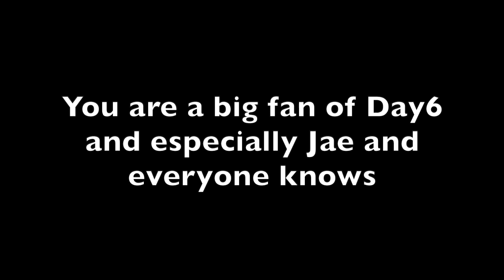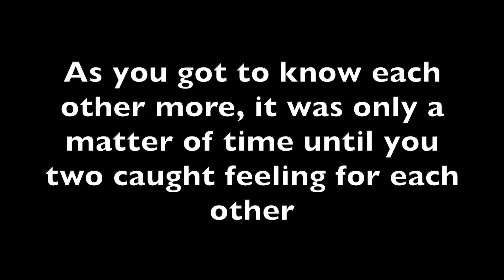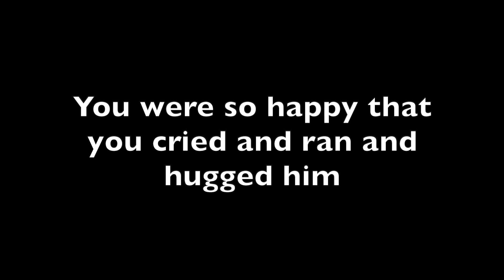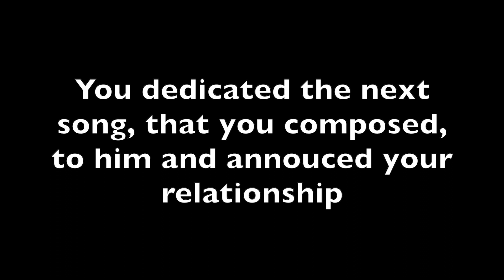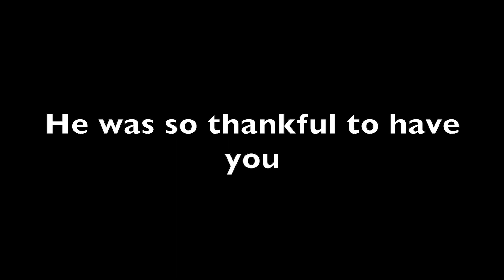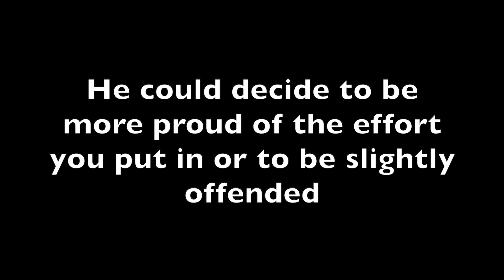Jae Park (Day6) as your Boyfriend Imagine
What imagine do you want to see next?

Songs in this imagine:
Intro: Cupid- pH-1
Beautiful Feeling- Day6 ( Piano Cover)
Yes I Am- Mamamoo
Egotistic- Mamamoo
Sleep in the Car- Mamamoo
I'm Serious- Day6
Time of Our Life- Day6
Beautiful Feeling- Day6
You're the Best- Mamamoo
Waggy- Mamamoo
Star Wind Flower Sun- Mamamoo
Piano Man- Mamamoo
1cm (Taller Than You)- Mamamoo
Aze Gag- Mamamoo
Outro: Matryoshka- 3RACHA